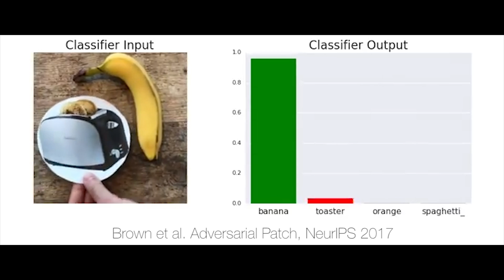Color patch could throw self-driving vehicles off track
Researchers send wake-up call to the car industry

A team of researchers from the Max Planck Institute for Intelligent Systems and the University of Tübingen show that optical flow systems based on deep neural networks – a likely component of future autonomous cars – are vulnerable to adversarial attacks. The computer vision experts are shaking up the automotive industry by warning car manufacturers around the globe that it could take a simple color pattern to put the brakes on computer vision systems in autonomous cars.